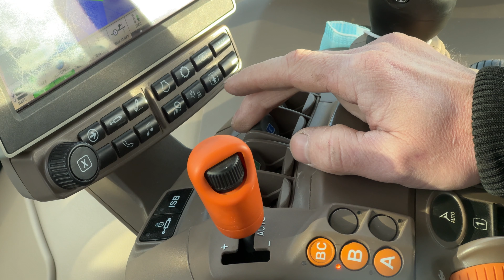ROLMAKO VibroStar U 445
SEEDBED CULTIVATOR By Polish Brand  @rolmako

 Cut: DaVinci Resolve  @jezedak2000

Cameras:   @jezedak2000  DJI AIR 2S, DJI OSMO, iPhone 15 PRO, GoPro

LEBQKSUWBQWB5MWW